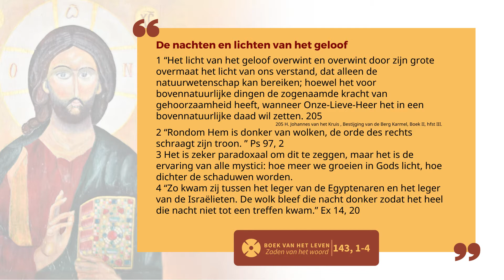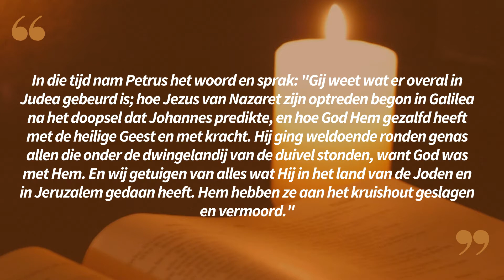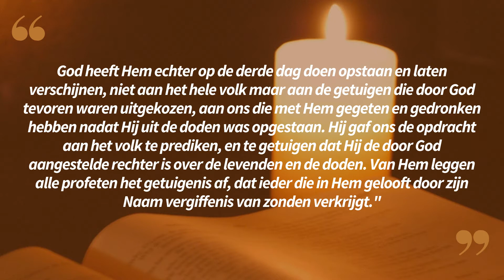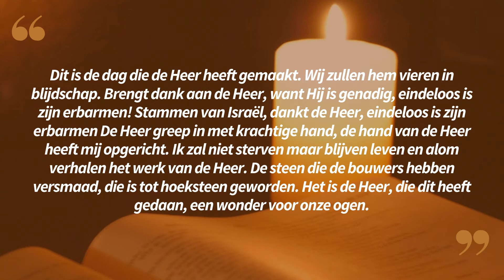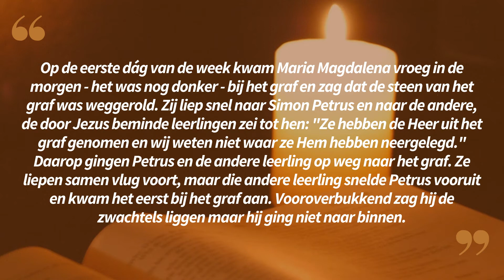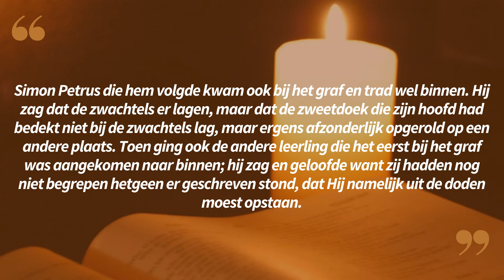Lectio Divina in het Nederlands 17 04 22